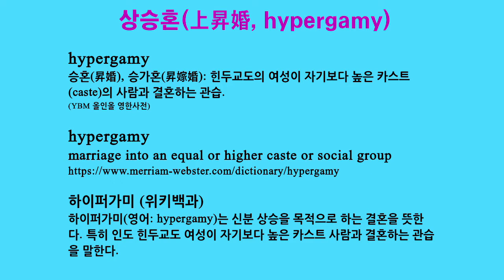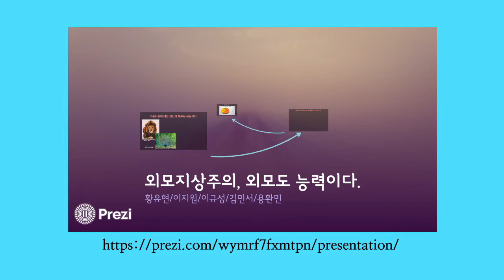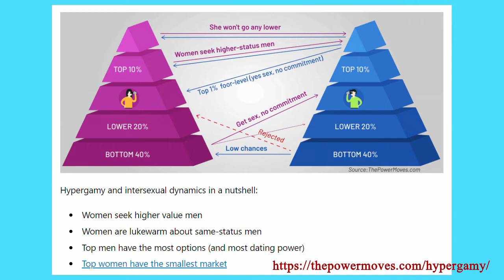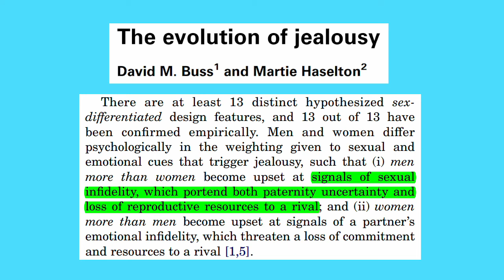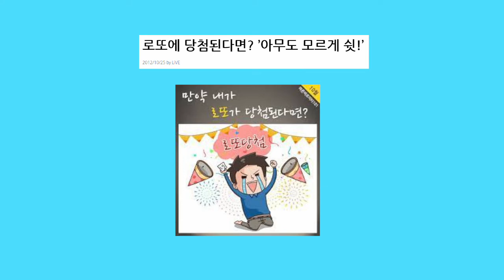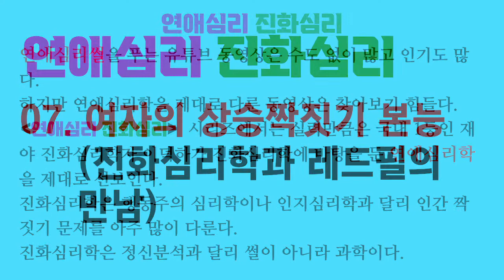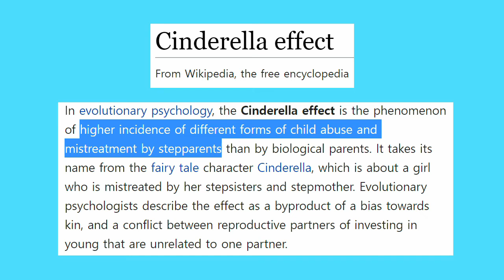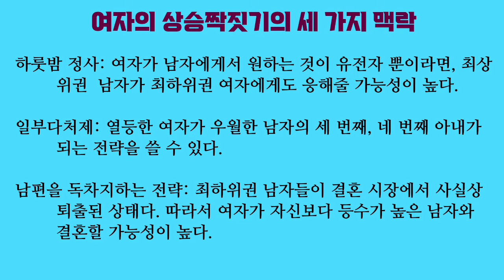연애심리 진화심리 07. 여자의 상승짝짓기 본능 (진화심리학과 레드필의 만남)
레드필에서는 여자에게 상승짝짓기(hypergamy) 본능이 있다고 주장합니다. 이것은 진화심리학적 상상력과 부합합니다. 이 영상에서는 여자에게 상승짝짓기 본능이 진화했을 만한 이유를 살펴보겠습니다.